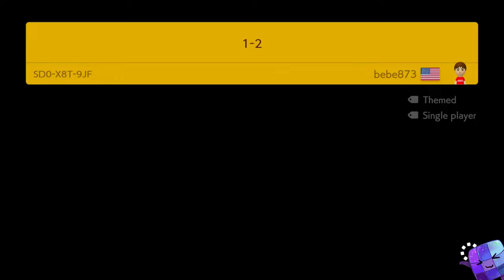Super Mario Maker 2 ❤️ Endless Mode Walkthrough #276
00:00 - Level 1-5
02:42 - Level 6-10
08:07 - Level 11-15
12:15 - Level 16-20
16:24 - Level 21-25